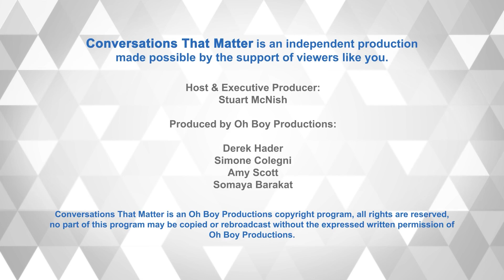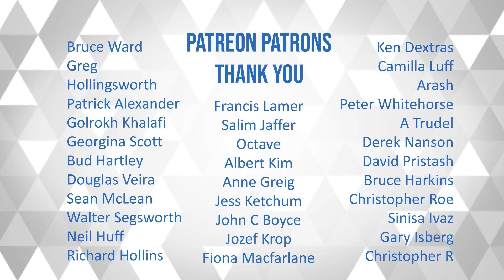Conversations That Matter: AI, is it a good investment?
Episode 520 | Guest: Murray Leith

Artificial intelligence is a hot topic and investing in the sector is also hot.

The stock of Nvidia, the company that produces the chips that train and process AI models, has soared from US$17 January 2023 to $125 in August. Microsoft, Alphabet, Amazon and Meta are all experiencing upsides due to an intense focus on and hype over AI.

“Investing in AI on the surface is the same as any other stock, except that it isn’t,” says Murray Leith, chief investment officer of Odlum Brown. “Pure large language models like OpenAI’s ChatGPT can only be purchased as stock by buying Microsoft shares. There are also a host of other companies you can buy such as CrowdStrike, Salesforce and Amazon.”

Top AI tech companies have proven to be sound investments. Leith says, as “those companies have proven track records, proven management and they have the resources to develop AI applications and technologies."

But, "investing in companies like AI21 Labs, Cohere and Anthropic is only available through private placement which requires large amounts of investment dollars and those are highly speculative.”

Leith joined a Conversation That Matters on what you need to know if we dare to venture into AI investments. Learn More about our guests career at careersthatmatter.ca

Join us for Conversations Live, Sept. 16 with Green Leader Sonia Furstenau, Sept. 17 with Conservative Leader John Rustad and Sept. 19 with NDP Leader David Eby.